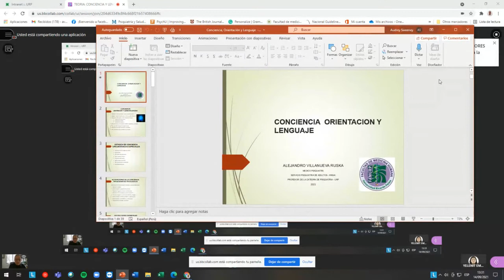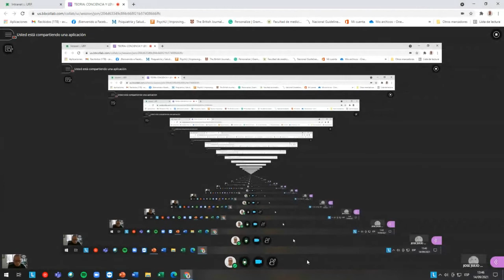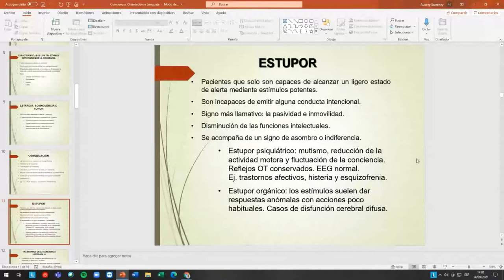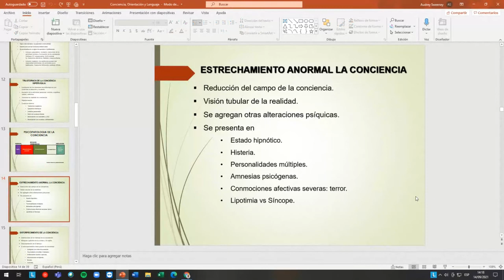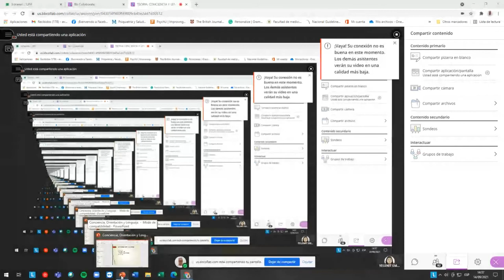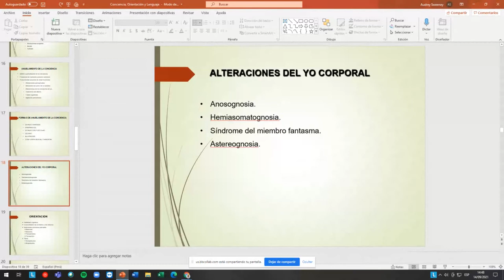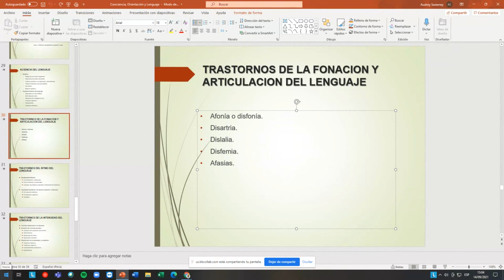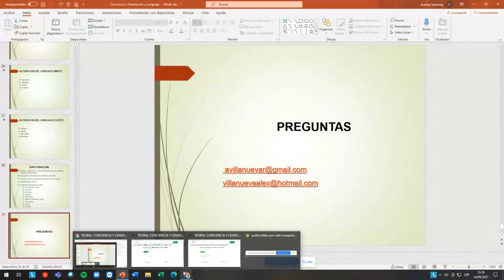4 CONCIENCIA, ORIENTACION Y LENGUAJE